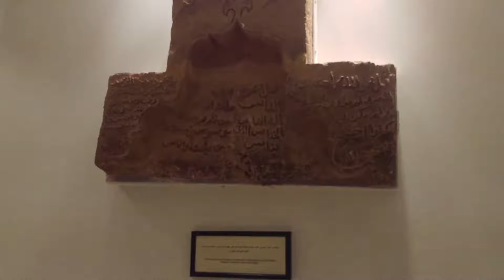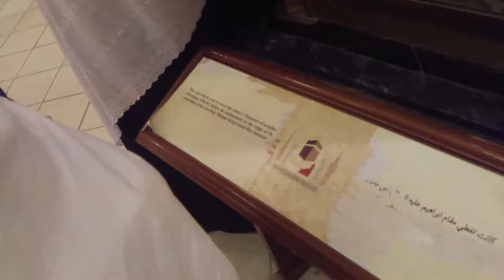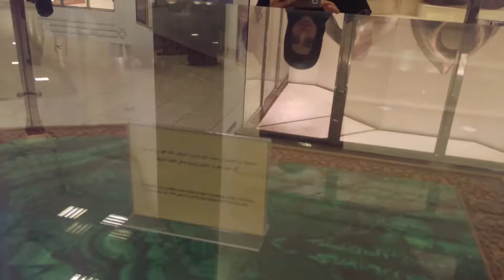The Exhibition of The Two Holy Mosques Architecture in Makkah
The Two Holy Mosques Architecture Exhibition is located in Um al-Joud area, near the Kiswa Factory. Since its establishment, it has become one of the most popular destinations in Makkah, Saudi Arabia. It was established in February 2000 during the late King Fahd bin Abdulaziz era.

iVisa provides the simplest solution for processing your travel visa.